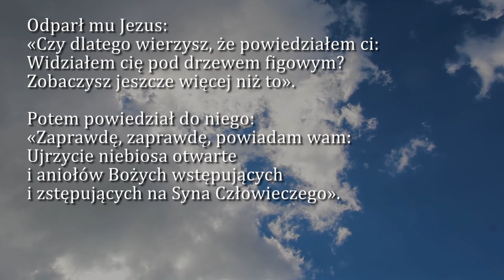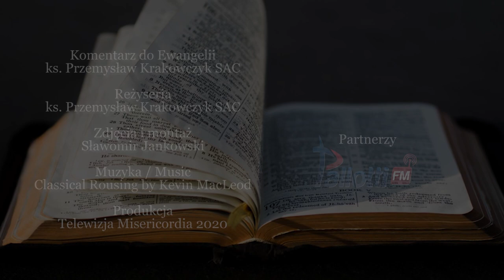Dobra Nowina na dziś | 29 września - św. Archaniołów Michała, Gabriela i Rafała